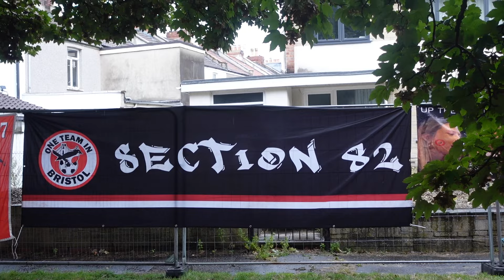*3,000+ COVENTRY FANS ERUPT* at Bristol City 1-1 Coventry 🧨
City welcomed Coventry to Ashton Gate today in the third week of the Championship season, ex-city midfielder Kasey Palmer fired home a late equaliser for the Sky Blues after George Tanner's thunderous volley gave the Robins the lead before the break.